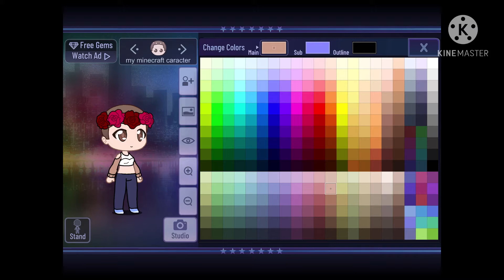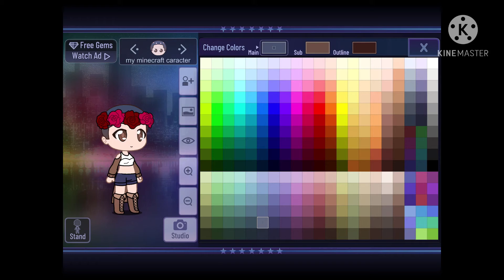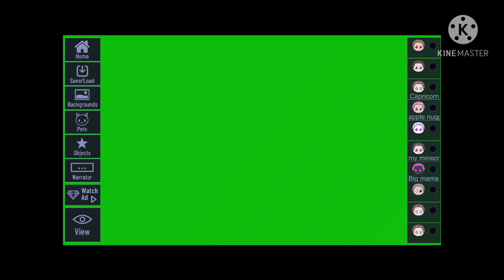My minecraft caracter